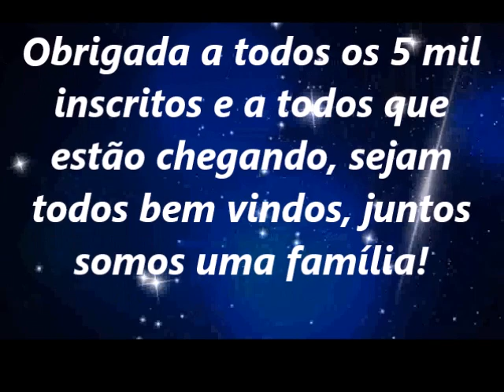Especial 5 mil inscritos / Especial \(*;*)/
Vídeo de agradecimento fiquei muito feliz por ter chegando mais uma meta. Muito obrigada a todos os 5 mil inscritos e a todos que estão chegando, sejam todos bem vindos, juntos somos uma família!  \(*;*)/

Maria TLS